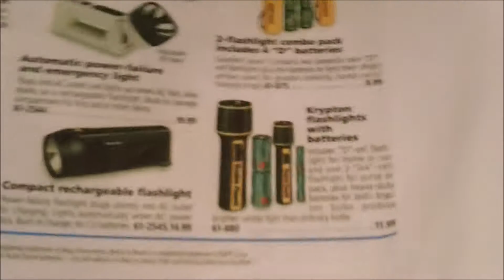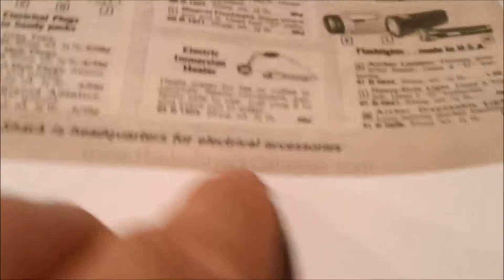RadioShack Vintage Flashlight Hack 5D to 6AA batteries LED upgrade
RadioShack Vintage Flashlight upgrade 5D 6AA batteries, pvc, copper. Adding extra 1.5 volts.